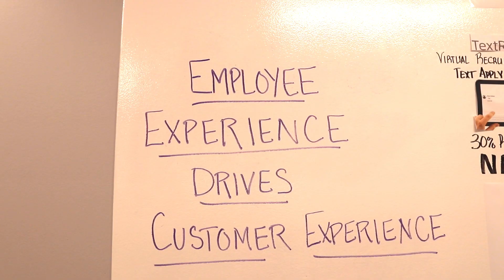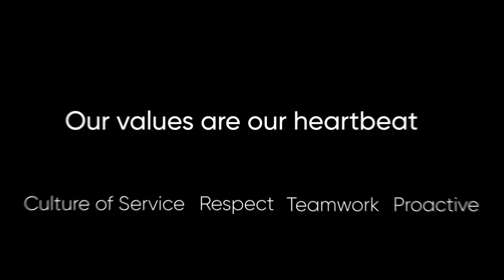The Values Series: Intro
The Values Series is our newest Values video series. Check it out!